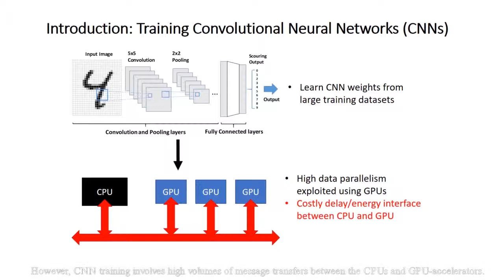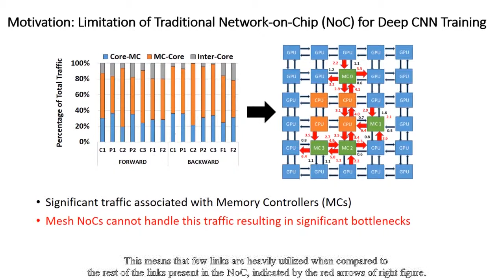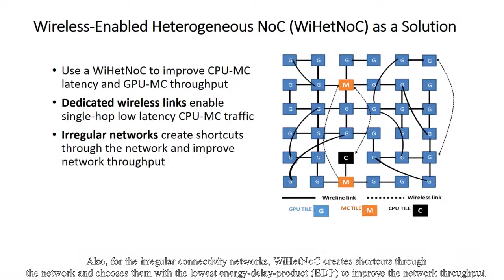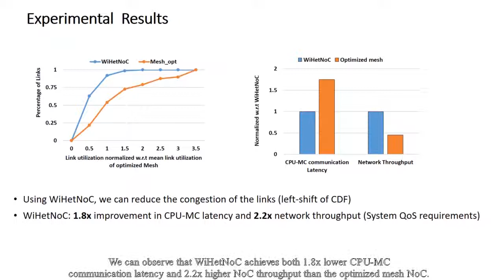On-Chip Communication Network for Efficient Training of Deep Convolutional Networks...(Chinese)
Convolutional Neural Networks (CNNs) have shown a great deal of success in diverse application domains including computer vision, speech recognition, and natural language processing. However, as the size of datasets and the depth of neural network architectures continue to grow, it is imperative to design high-performance and energy-efficient computing hardware for training CNNs.